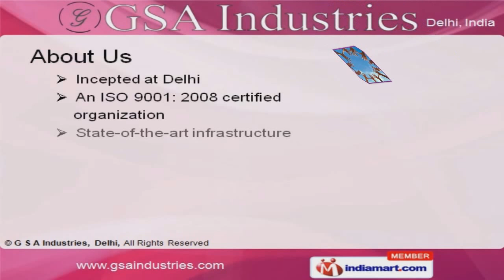Distribution Transformers by G S A Industries, Delhi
Welcome to G S A Industries Manufacturer & Exporter of Electronic Products We are an ISO 9001: 2008 certified company, incepted at Delhi. NHPC & NTPC are some of prestigious clients. Timely execution of projects, Total client satisfaction & Industry leading prices make us stand apart from also-rans. We offer a wide assortment of Transformers, DC Power Supply, Battery Charger &Voltage Stabilizer. Our Transformers are well known for their durability. Isolation, Constant Voltage & Current Transformer offered by us are a class apart. We offer DC Power Supply that are available at affordable prices. Our Battery Charger are in huge demand across the global markets. Along with that we offer Voltage Stabilizers that are extremely reliable.